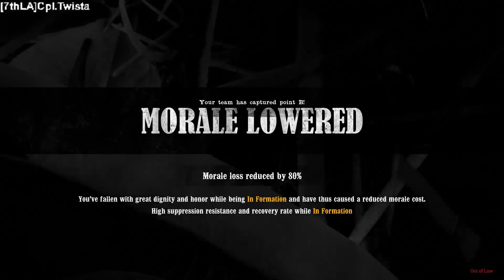Cpt.Cramer "cover meeee fellers"